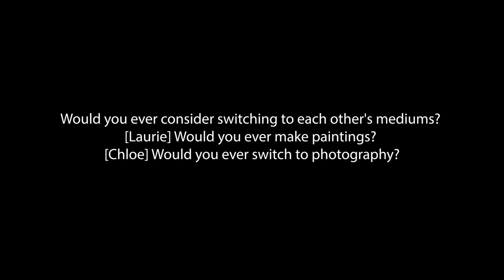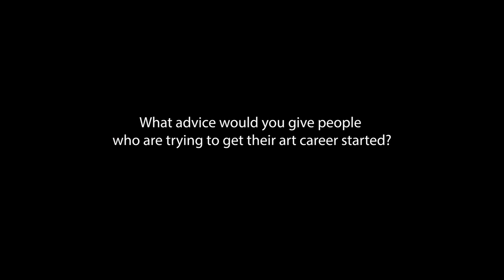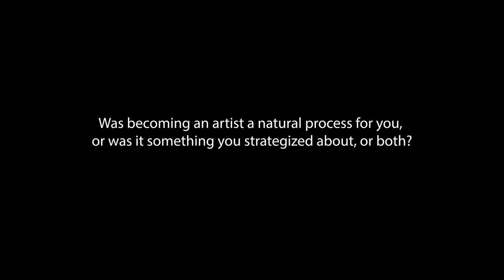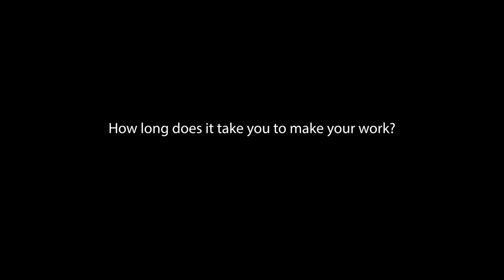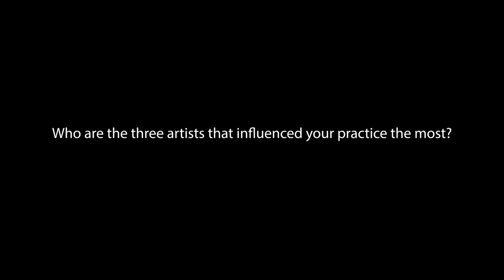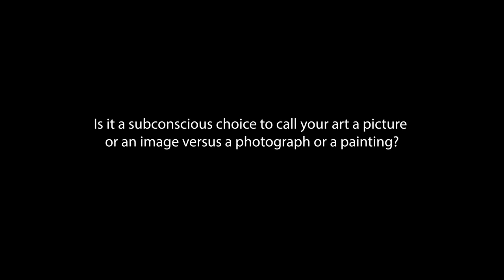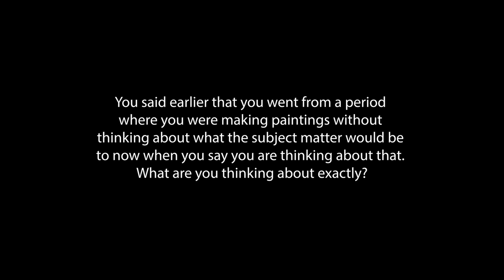Her Clique Art Talks | Episode 4 | Laurie Simmons in conversation with Chloe Wise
The New York Academy of Art and Her Clique are proud to present Laure Simmons in conversation with Chloe Wise.

Laurie Simmons has been the subject of numerous solo exhibitions at the Modern Art Museum of Fort Worth (TX), the Jewish Museum, New York (NY); the Neues Museum, Nuremberg (DE) and a career retrospective at the Museum of Contemporary Art, Chicago (IL). Her work is included in many public collections, including the Art Institute of Chicago (IL); the Corcoran Gallery of Art, Washington (DC); the Harvard Art Museums, Cambridge (MA); the International Center of Photography, New York (NY); the Los Angeles County Museum of Art (CA); the Metropolitan Museum of Art, New York (NY); the Museum of Contemporary Art, Los Angeles (CA); the Museum of Modern Art, New York (NY); the Solomon R. Guggenheim Museum, New York (NY); and the Whitney Museum of American Art, New York (NY).

Chloe Wise was born in Montréal, Canada in 1990. She received a BFA from Concordia University in Québec, Canada.
Wise’s recent solo and group exhibitions include Tennis Elbow at The Journal Gallery in New York, New York (2022); “In Loveliness of Perfect Deeds” at Blouin Division in Montréal, Canada (2022); “Spite Unseen” at Galerie Sébastien Bertrand in Geneva, Switzerland (2022); “Thank You For The Nice Fire” at Almine Rech in New York, New York (2021); “Second Nature” at Almine Rech Online in New York, New York (2020); “And Everything Was True” at HEART Herning Museum of Contemporary Art in Herning, Denmark (2019); Tennis Elbow at The Journal Gallery in New York, New York (2019); “Not That We Don’t” at Almine Rech in London, United Kingdom (2019); “Chère” at Arsenal Contemporary in New York, New York (2018); and “Of False Beaches and Butter Money” at Almine Rech in Paris, France. (2017).
Chloe Wise lives and works in New York, New York.

Special thanks to the Journal Gallery and Company Agenda.